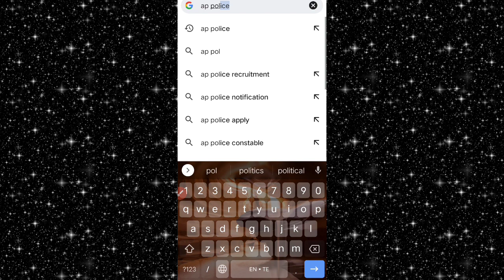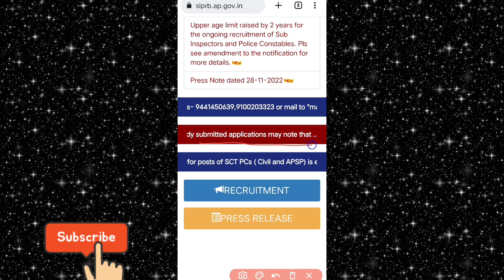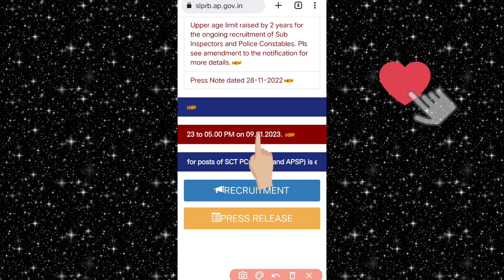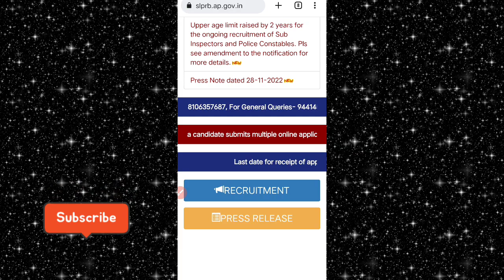Good News 🤗 | Now Edit option for corrections in AP Police Constable online application 2022